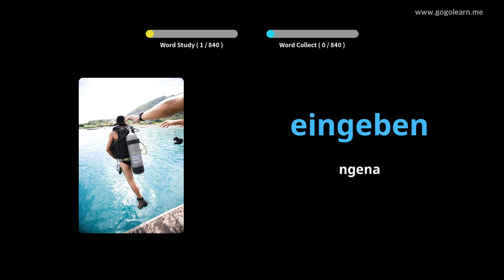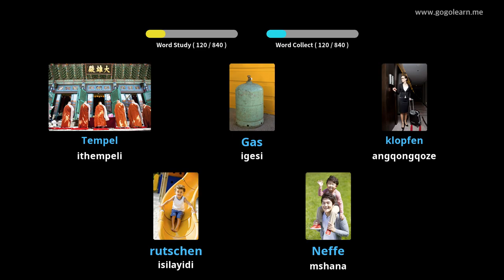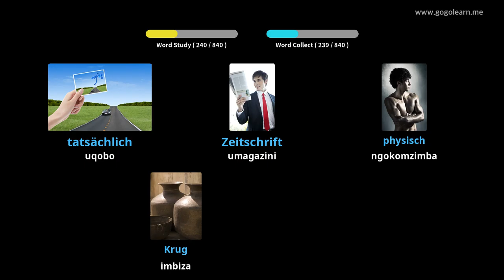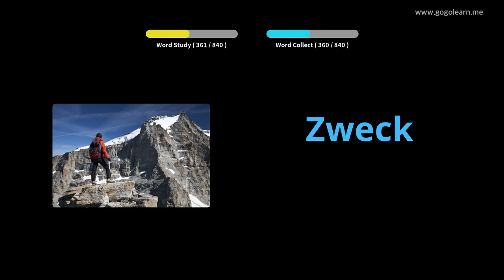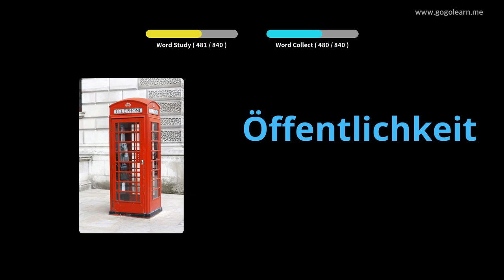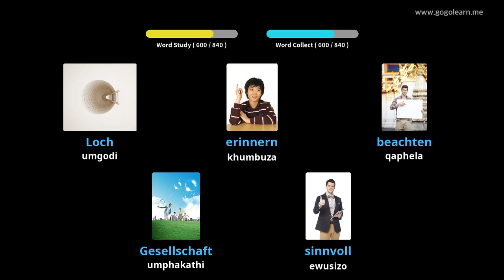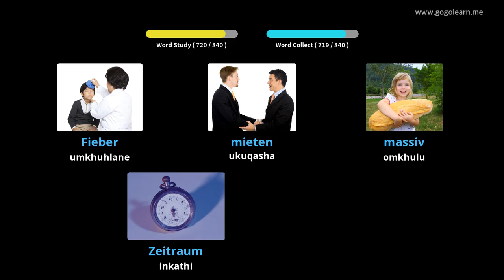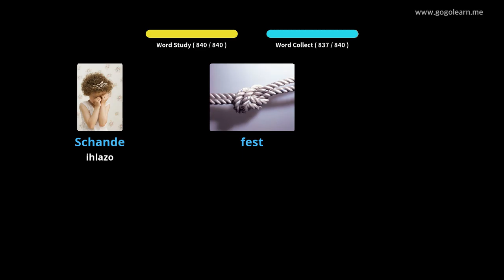Ukulalela Silulumagama SaseJalimane Lapho Ulele |Golearn